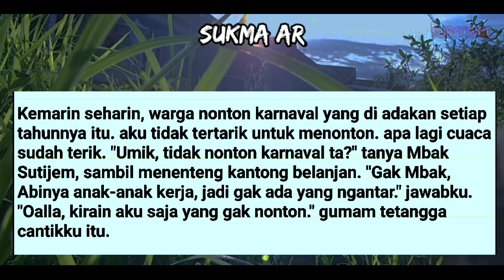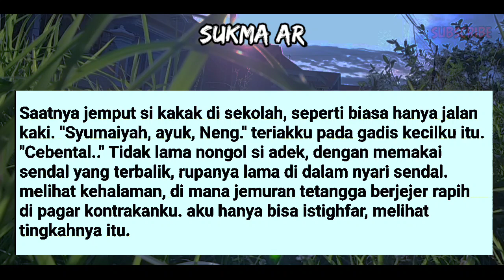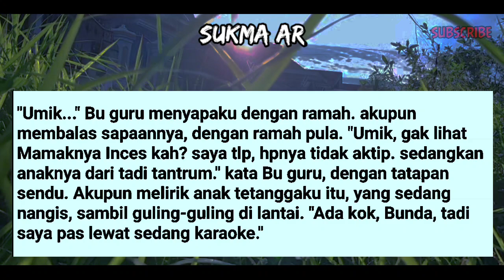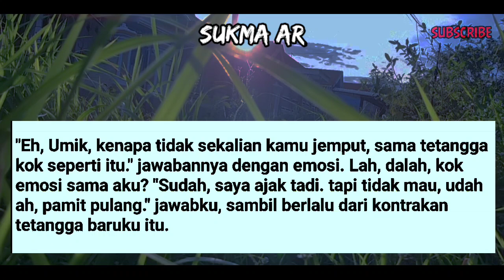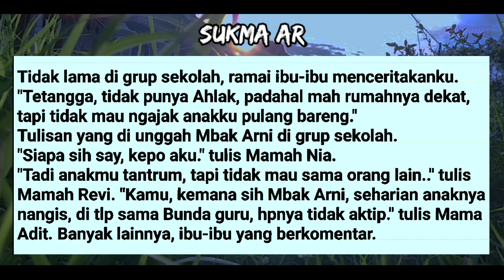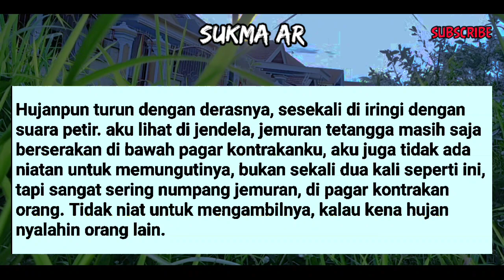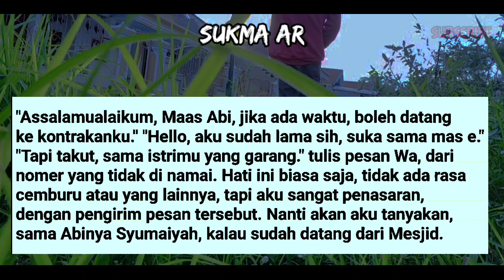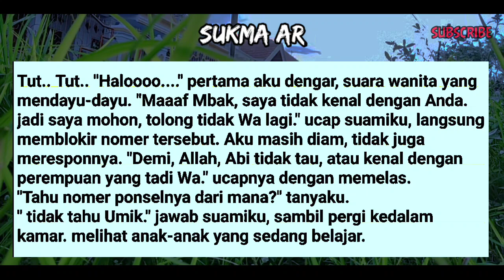TETANGGAKU KE94TELAN PADA SUAMIKU #2